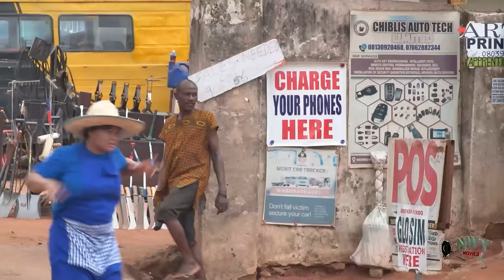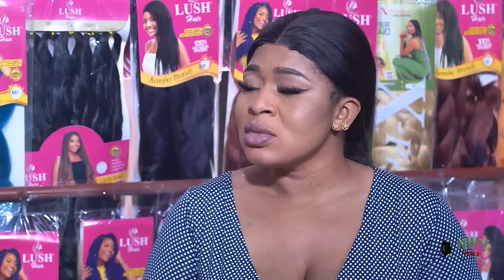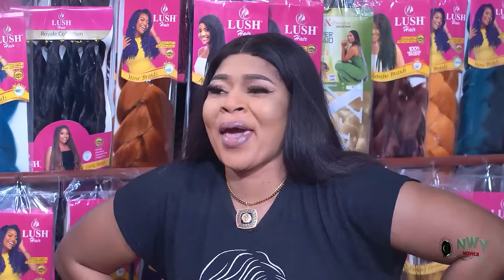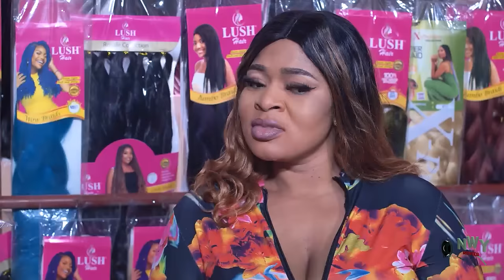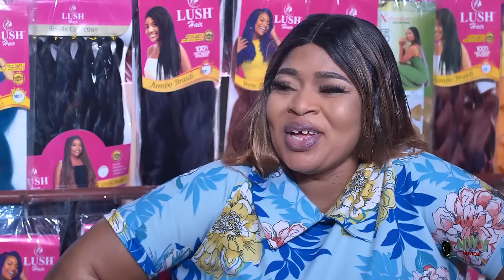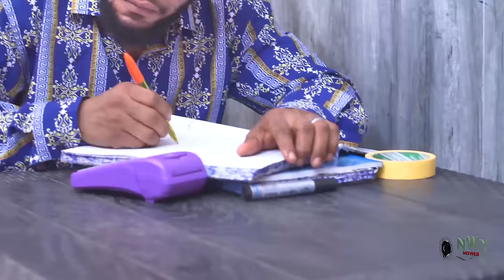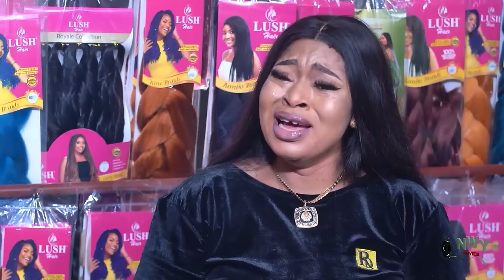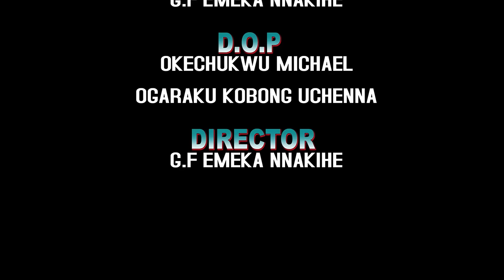Her Rich Neighbor Laugh At Her Cos Her Hubby Is A Mechanic Not Knowin He's D Lost Son Of A Rich King